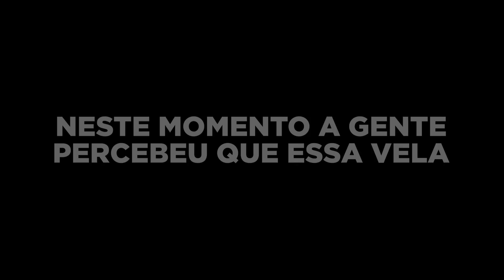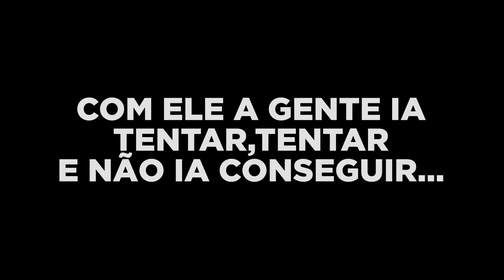ESSA FOI UMA LOUCURA DE BICICLETA *parapente vs bike*